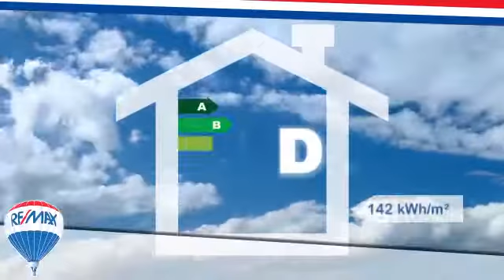Werkstatt in Laakirchen zu mieten (142,30 m²)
Lagerfläche direkt an der B144 gelegen.

Die zwei hintereinander liegende (unbeheizte) Lagerflächen mit 51,43 m² und 90,87 m² sind über ein Garagentor erreichbar.
Im darunter liegenden Keller stehen noch einzelne Räume zur Verfügung.

Miete Lagerfläche € 3,5 /m² netto
Betriebskosten € 1,35/m² netto

Objekttyp : Werkstatt
Ort : Laakirchen
Wohnfläche : 142,30 m²
Preis : EUR 725,73
Objektnummer : 1068/2849

Christian Sammer
TRAUNSEE (Altmünster)